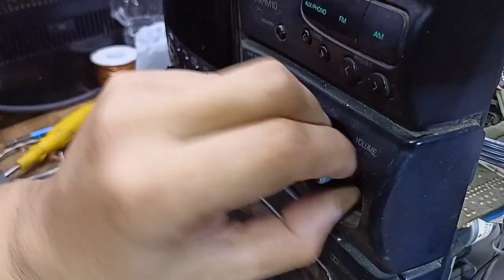How to make super bass amplifier , from old jvc stereo component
Mga boss isang jvc compo na halos di na pwd kaya kinuha natin ang main amp nya para may magamit pa si may ari